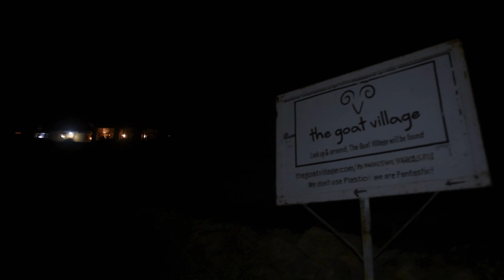Nag Tibba Trek | Unforgettable Himalayan Adventure | Weekend Treks in Uttarakhand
🌄 Join me on an unforgettable Himalayan adventure as I embark on the Nag Tibba Trek, one of the most breathtaking journeys in Uttarakhand! 🏔️

In this travel vlog, we'll explore the mesmerizing landscapes of Nag Tibba, starting from the beautiful city of Dehradun. From lush forests to towering peaks, this trek offers diverse experiences that every nature lover and adventurer must witness.

🌿 Experience the magic of the dense forests, where the trees whisper tales of centuries gone by.
🐦 Encounter the rich Himalayan wildlife and the occasional sighting of unique species.
⛺ Camp under the starry night sky and share stories around a bonfire.
🌟 Witness the awe-inspiring sunrise over the snow-capped Nag Tibba summit.

Join me on this exhilarating journey and let's discover the hidden gems of the Himalayas together.

Topics often Searched :
nag tibba trek
nag tibba
nag tibba trek in january
nag tibba trek winter
nag tibba mussoorie
nag tibba indiahikes
nag tibba temple
nag tibba trek cost
nag tibba goat village
nag tibba uttrakhand
nag tibba langda
nag tibba winter trek
winter trek
nag tibba snowfall
uttarakhand trek
nag tibba trek from delhi
trekking in uttarakhand
nag tibba snow trek
weekend trek in uttarakhand
winter trek in uttarakhand
easy treks in uttarakhand
uttarakhand trekking
tungnath temple
tungnath mahadev yatra
chandrashila trek